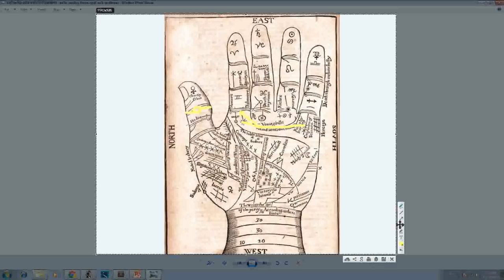जिसके हाथ में ये रेखा होंगी वो कर सकता है दुनिया को मोहित